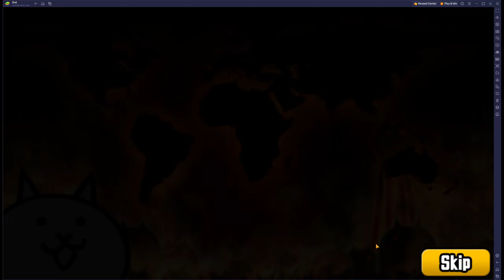Battle cat's low UR challenge - ITF 2 - Moon 2 - 335 UR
The rules were changed and I lost the other account so I started over to get lower UR.

User Rank Restriction
You can’t get higher UR than these
Before SoL 18 completion: 399 (650 for people who used returner's mode)
Before ItF 3 completion: 699 (799 for returner's)
Before SoL 23 completion: 899
Before SoL 28 completion: 1199
Before SoL 37 completion: 1399
Before UL 1 completion: 1610 (Your Bahamut Cat must be at Lv 30 if your UR exceeds 1600)
Before UL 12 completion: 1800
Before UL 21 completion: 1900
Before UL 36 completion: 2000
Before UL 43 completion: 2300
Before ZL 1 completion: 2500

Challenge Rules
You are not allowed to have User Rank to exceed the restriction.
You are not allowed to buy Cat God.
You are not allowed to use continues.
+Level is not allowed... except for Normals, Blue Orbs and Li'l Cats (if you are going to use them).
You are free to manage units however you want.
You can invest in any talents on any unit as you would like.
You are not allowed to share accounts.
Ms.Sign cheese is not allowed.
Save editing or any game-breaking exploits (which we shall not name) to gain competitive advantage is not allowed for this event.

Submit guidelines for ITF
Record for all chapters:
The Great Abyss
Floating Continent
Moon

For specific chapters
Mexico II - III
Las Vegas II - III
Dubai III
Thailand III
Singapore III
Sahara III
New York III